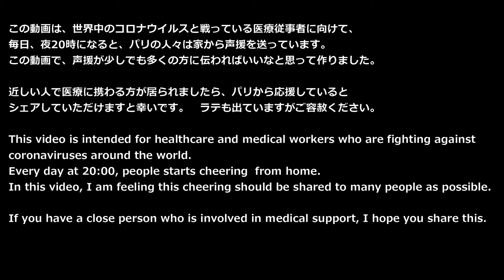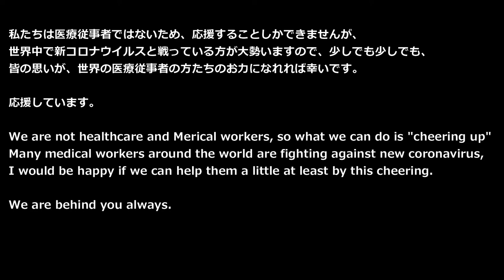Cheering up for all Medical workers! 医療従事者の皆様への応援!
Please be accepted to share this movie for medical workers. this movie is that people in Paris cheers up for the all medical workers. it is also appreciated to share this movie to them who is close to you to support even if it is small motivation.

この動画は、パリの人々が全ての医療従事者を応援する様子が移されているものです。　皆さんの友人やご家族など近くにいる方で医療に携わる方にシェアしていただけますと幸いです。　ラテがメインですが、少しでも医療従事者の方が元気になればうれしいです。